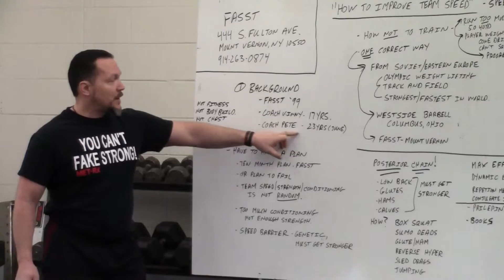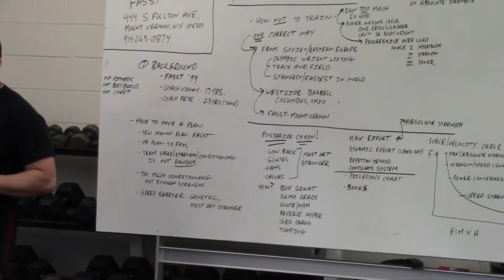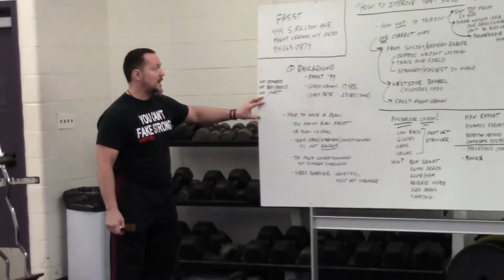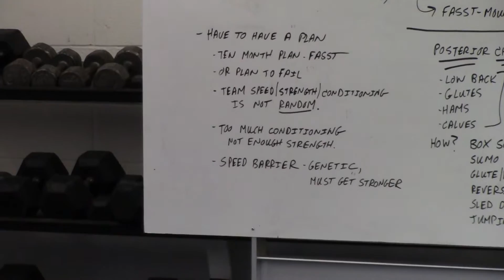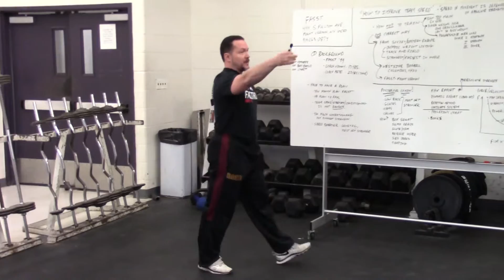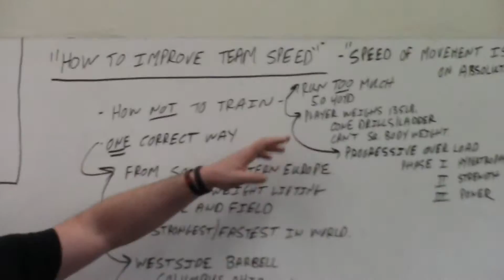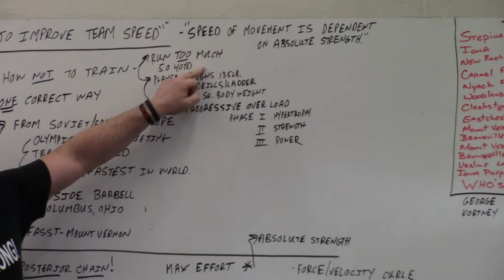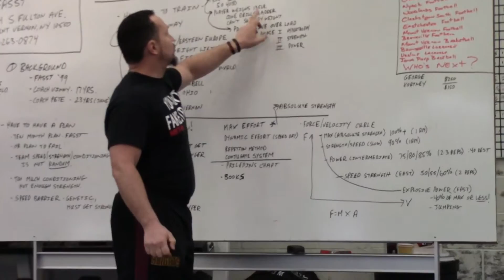Lecture on how to train for team speed.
Explanation of how to use Westside Methods for Athletes. Improving team speed.